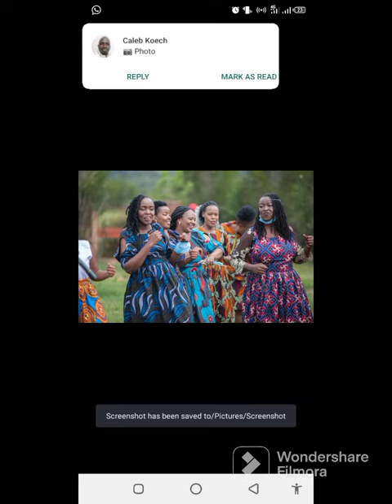Koito PreWedding1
Now to Him who is able to do exceedingly abundantly above all that we ask or think, according to the power that works in us, to Him be glory in the church by Christ Jesus to all generations, forever and ever. Amen.
Thanks to Family & Friends!